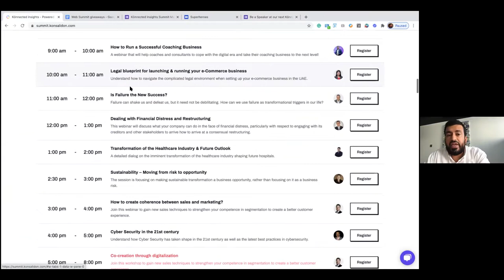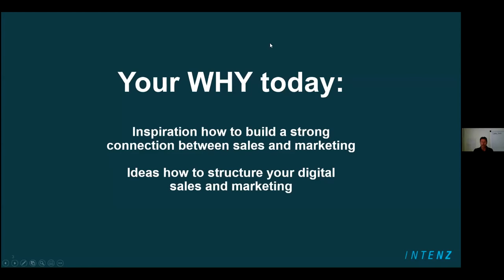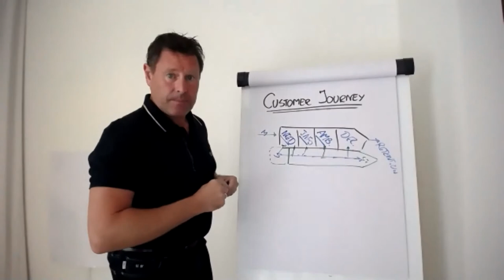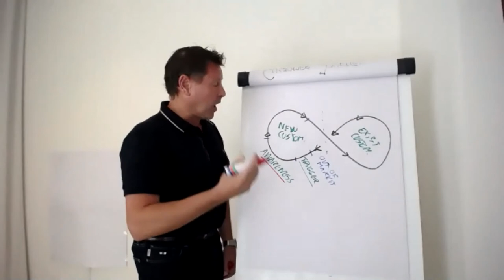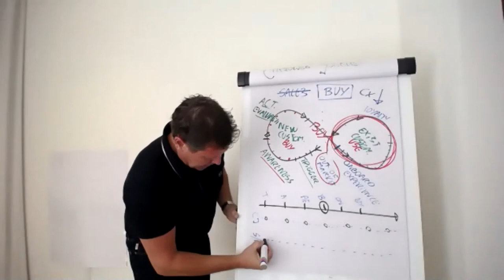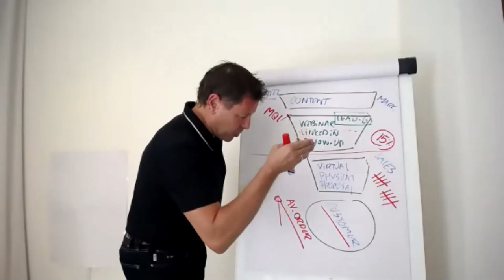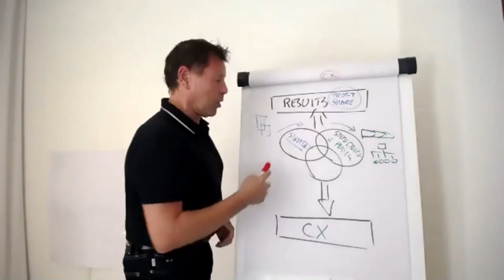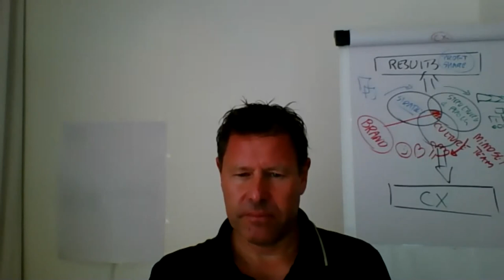How to create coherence between sales and marketing?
Join us to learn how to leverage the sales and marketing forces in your company to enhance customer experience.

Too many companies do not have a connection between sales and marketing and thereby lose a lot of opportunities for sales on the floor. Get inspired on how to bridge the gap between sales and marketing. Most companies are constantly looking for new customers. With inbound marketing and digital marketing, it has become easier to hit customers and pull them towards our business. But it is not enough that they come to the "shop window". They also need to be processed and it needs to be done in the right way. It requires sales to understand the value of inbound marketing and what behaviors are required of them. If this does not happen, the effort is wasted.

About the Speaker:

Mads Winther - For more than 20 years, Mads has worked to optimize sales organizations. Partly through training and development of salespeople - but also through the development of sales managers to structure and follow up on salespeople's behavior. In addition, Mads is involved in close sparring with a number of researchers in sales development throughout the world. In the webinar, Mads will discuss whether companies have the right competencies, behavior and management follow-up on their online dialogues with customers to ensure that sales can reach their goals.

About the Organizers: Konsälidön & Intenz

Intenz is a sales and organisational development consulting firm located in Denmark, Sweden, Norway and Finland that serve small fast growing companies to some of the largest companies in Scandinavia and the Middle East. They offer advisory solutions to improve sales leadership skills, sales results by training sales and service employees and they aim to improve company culture by measuring culture and changing behaviour.

This event was organized by Intenz in collaboration with Konsälidön as a part of the Könnected Insights Web Summit in March 2021.